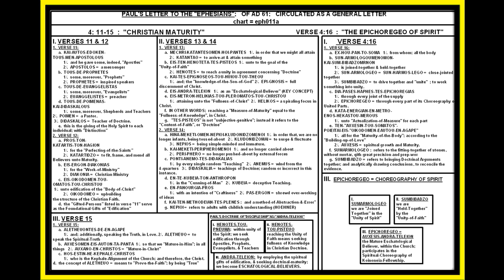EPHESIANS: CHAPTER 4: 11-16 ; THE "ESCHATOLOGICAL BELIEVER" ; LESSON #49